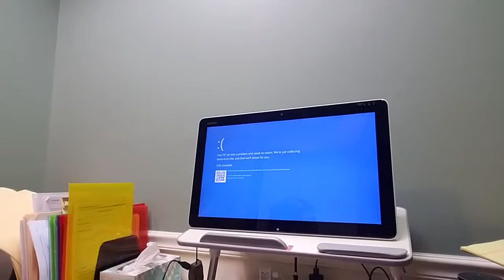Vlogtober 2017 Day 12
Holy crap! A dozen days! Look at me go! I'm hoping to get a little more fun stuff tomorrow. My eyes are pissed off today. It makes it hard to film.

BTW, that's Saylor in the background at the end. She's always around, but not usually on camera.

Let me know if you have questions. Leave any ideas for these videos in the comment section below!

All of my media work (other than editing videos, I really do that myself) is done by Travis Legge.